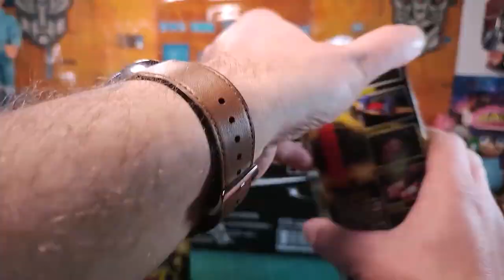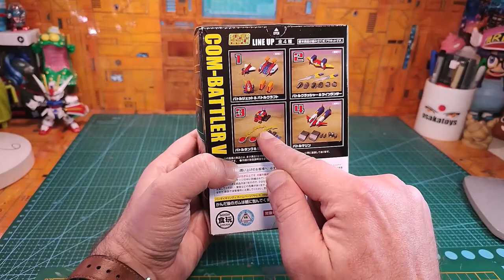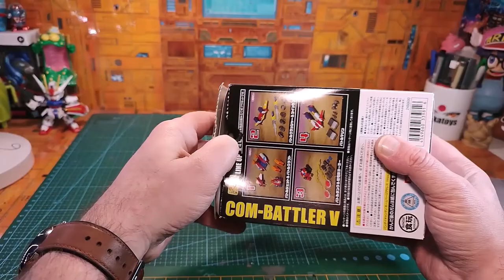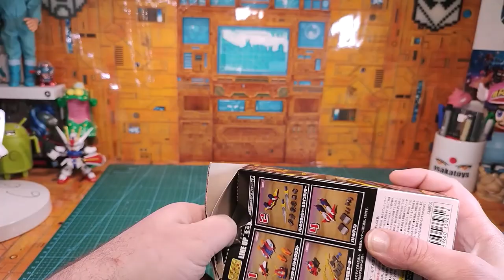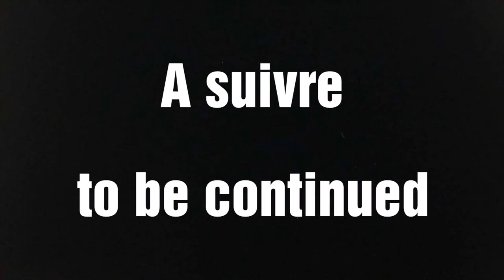Mèkomencétikonfè ?? Tuto de montage Super Minipla SMP Combattler V